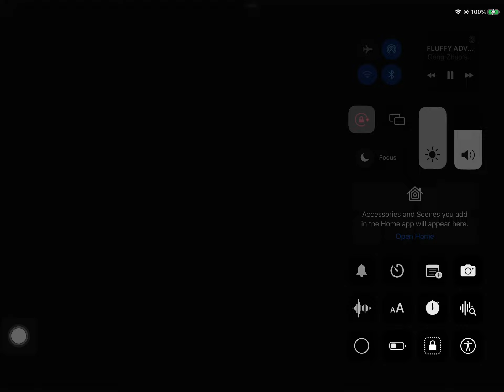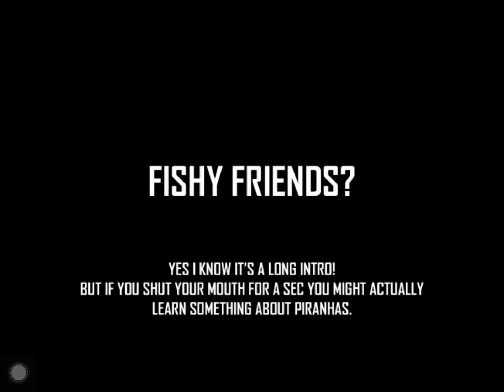Fluffy Ep 2 Fishy Friends (audio)